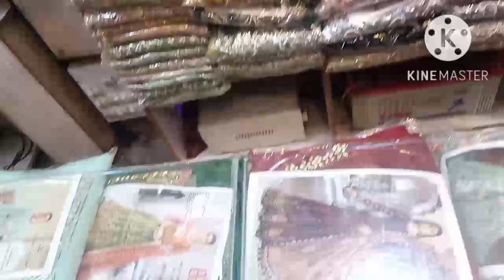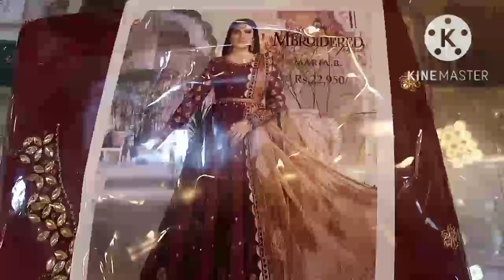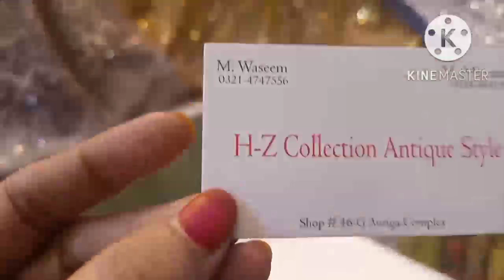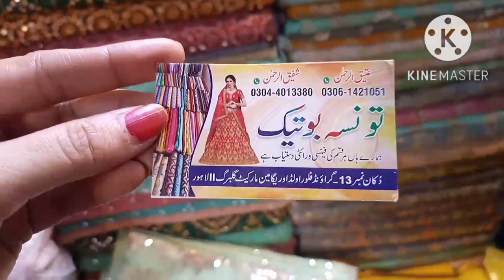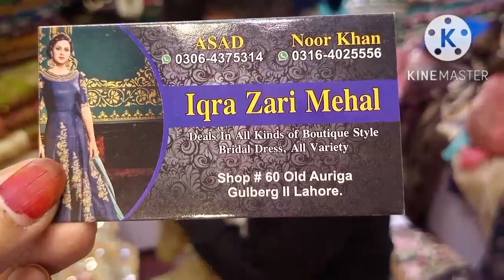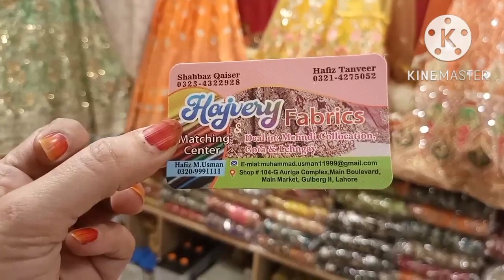Auriga Market Lahore affordable mirror work Lehenge/ Designer maxis & fancy clothes